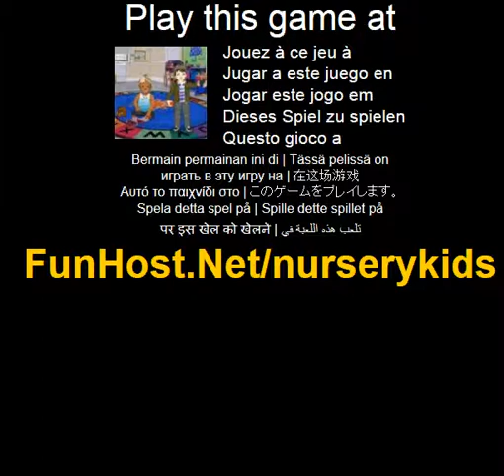Plantskola barn - TV-spelet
På Dessa barn alskar sin skola och gillar att spela med sina leksaker. Eftersom de ar så ivriga att komma till deras förskola ar minst brytt sig om att kla upp hemma. Hjalpa dessa upptagen bin att kla och markera vissa leksaker att leka. Du kan också bara dem med några harliga strumpor, skor och ge dem några tillbehör för att göra dem att se den sötaste. Spela detta spel på Spelet - www - Facebook - Twitter - YouTube